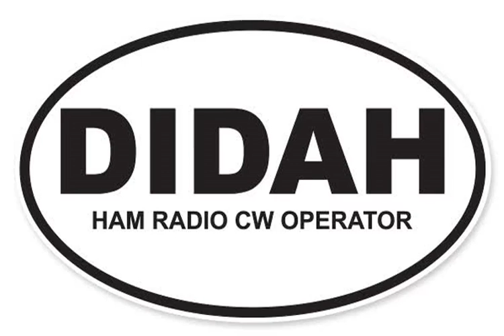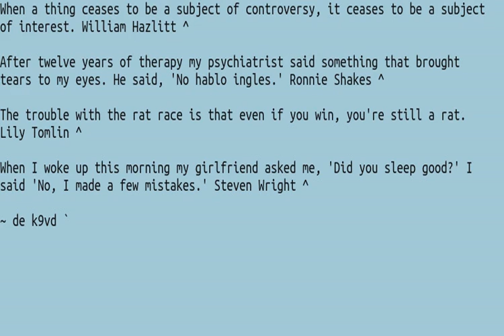005 Quotes 20WPM FW7